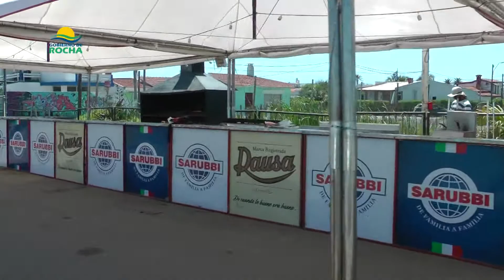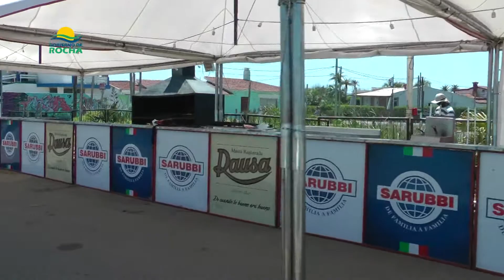Intendente ANIBAL PEREYRA / FIESTA DE LA X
Conferencia de Prensa: FIESTA DE LA X / COMITE DE EMERGENCIAS DEPARTAMENTAL